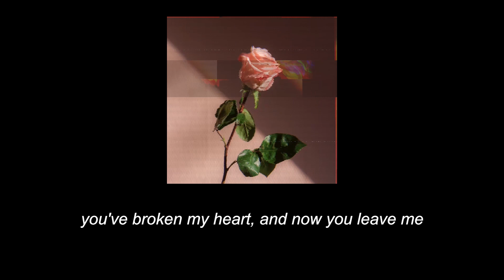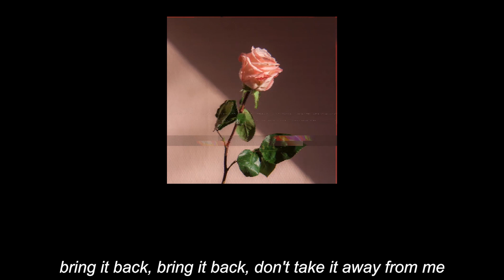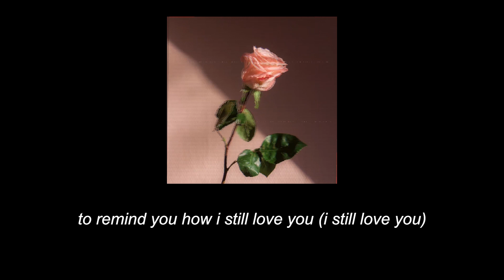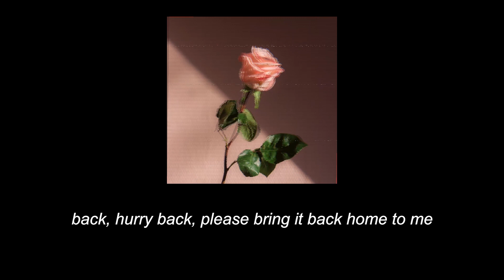Love Of My Life - Queen (Lyrics)